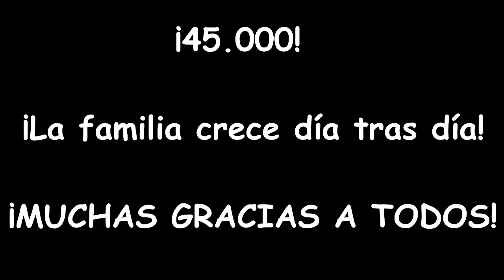InformativoProGamer - La capturadora de la 3DS ha muerto - Chequio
Para todos los que no podíais ponerme cara, aquí me tenéis!